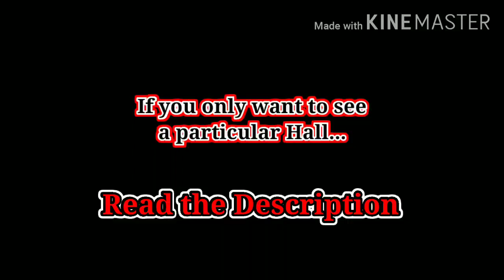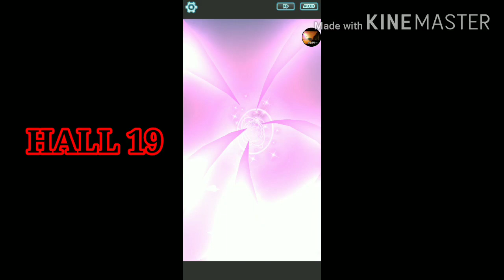Challenging Battle Villa: Only Story Units & No Sync Grids (Hall 14-19) Day 3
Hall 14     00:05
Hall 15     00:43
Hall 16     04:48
[MP RECOVERY (Replenishing Patty)    06:14]
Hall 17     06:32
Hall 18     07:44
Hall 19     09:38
If you have already watched the whole video, you know what to comment...